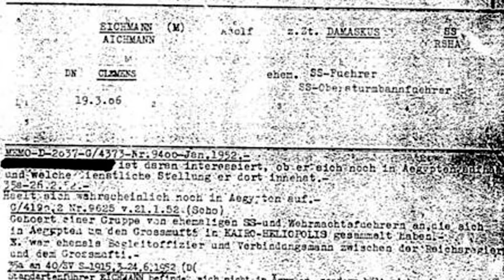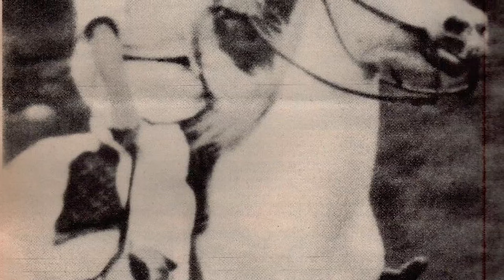Eichmann before Jerusalem Bettina Stangneth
Bettina Stangneth – Eichmann before Jerusalem: The Unexamined Life of a Mass Murderer ((Bodley Head))